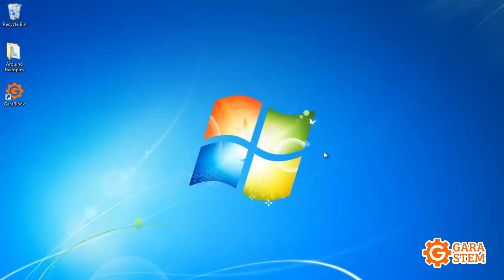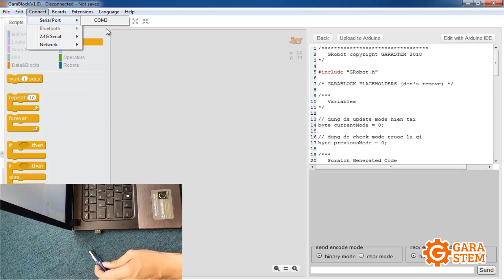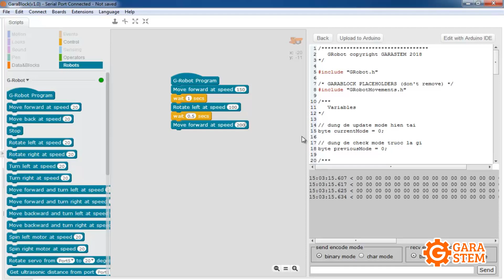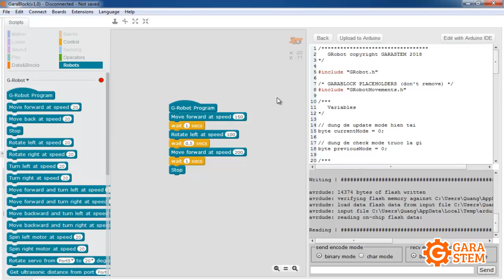Hướng Dẫn Sử Dụng Phần Mềm GaraBlock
Dưới đây là video hướng dẫn sử dụng phần mềm GaraBlock để nạp code cho G-Robot Creator.
Sau khi nạp code xong phần code thực thi sẽ được nằm trên Mode số 5 (đèn LEB màu Trắng).
Lưu ý: khi nạp code cho máy tính chúng ta phải tắt bluetooth trên board mạch điều khiển của G-Robot.